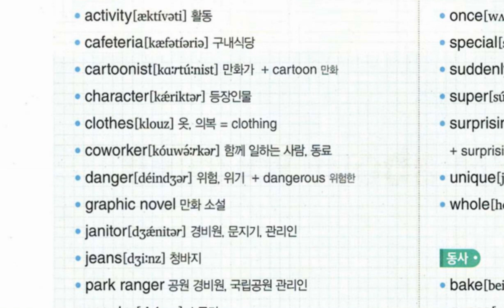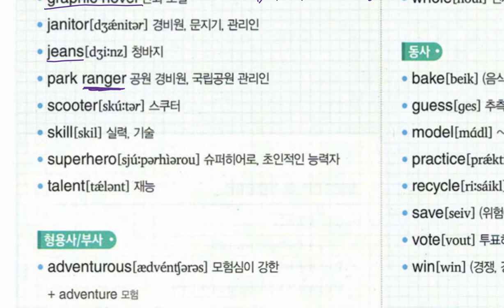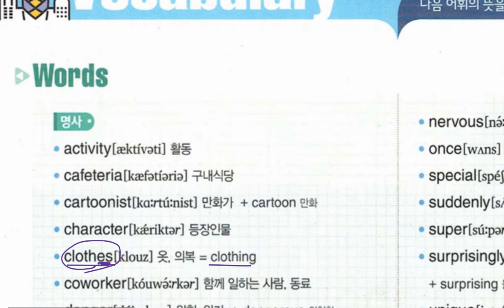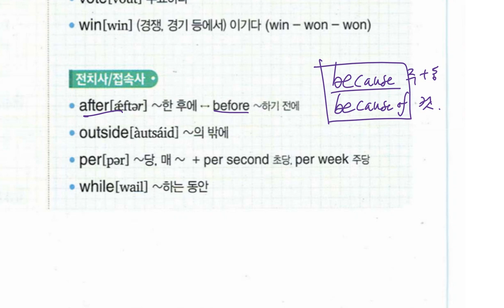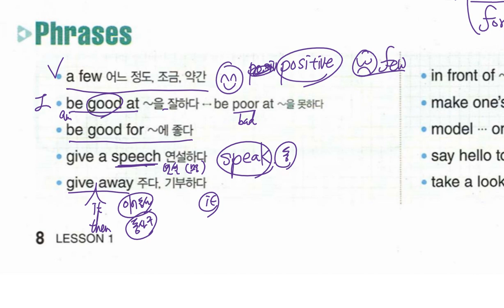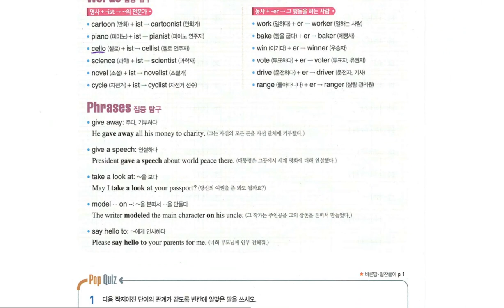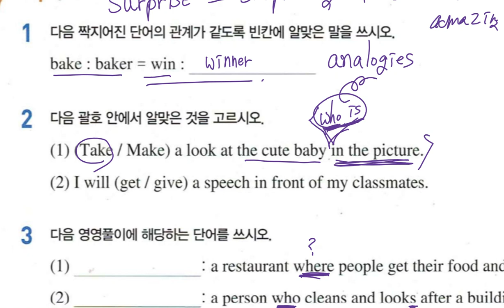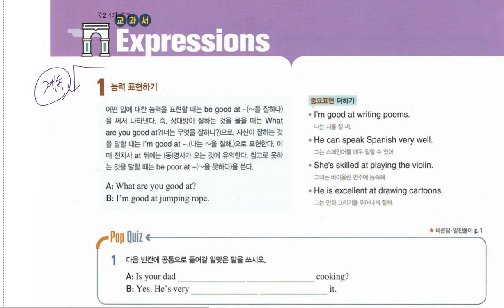중2 도송 구미중 2020 03 30